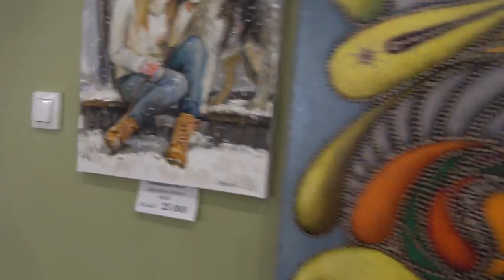Художник света Ольга Симонова